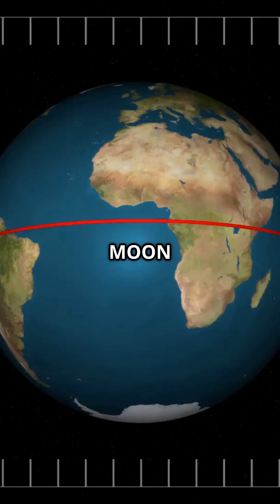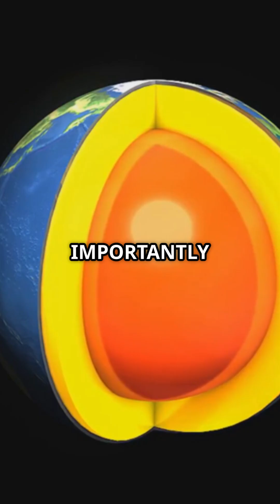EARTH'S TILT: WHY SEASONS EXIST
"Earth’s 23.5° tilt is the reason we have seasons, changing daylight and climate throughout the year."